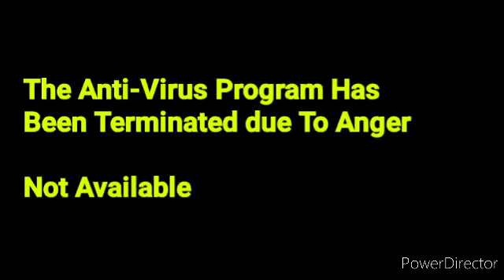Anti-Virus Program of the Mind Has Crashed (Removed unavailable)(1)